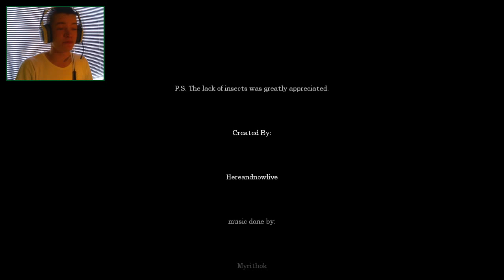Amnesia CS: In Dark | ROLSON HAS LIVED LONG ENOUGH | Ending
Sorry for the lack of videos lately, I have had a annoying cough and not much spare time, but I'll try to make more videos this week! :D

Like my Facebook page for important updates!